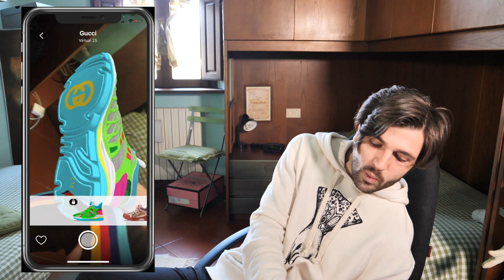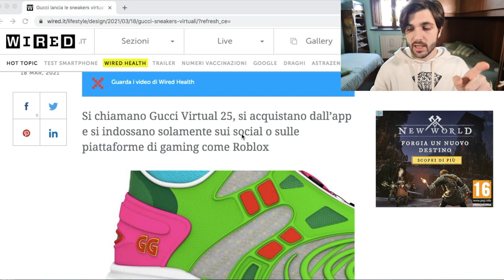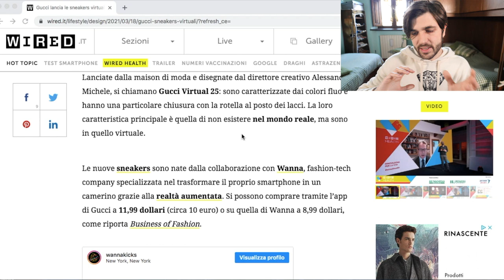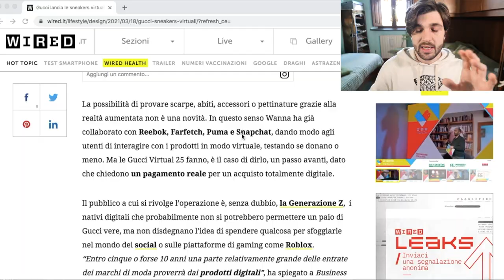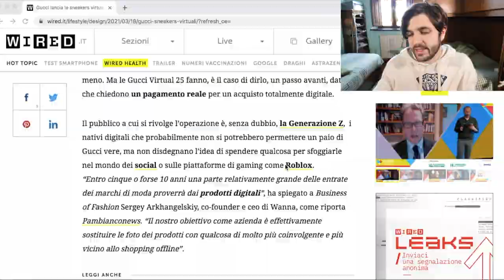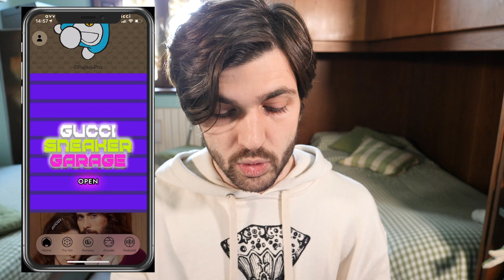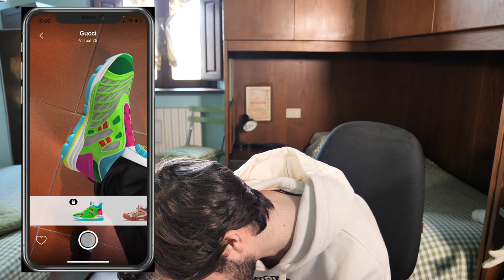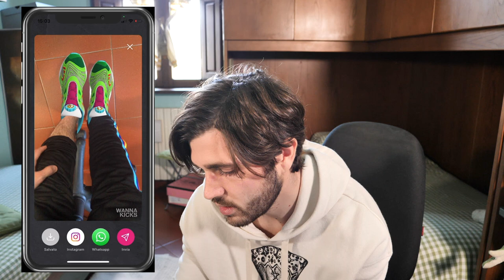Ho Comprato le Gucci Virtual 25: Le prime sneaker virtuali GUCCI! Proviamole!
Ciao ragazzi, in questo video andremo a vedere insieme le nuove sneakers virtuali lanciate da Gucci: le Gucci Virtual 25, dal costo di 10 euro, utilizzabili solo su Smartphone o Iphone!
SIAMO QUASI TUTTI I GIORNI LIVE QUI SU YOUTUBE!